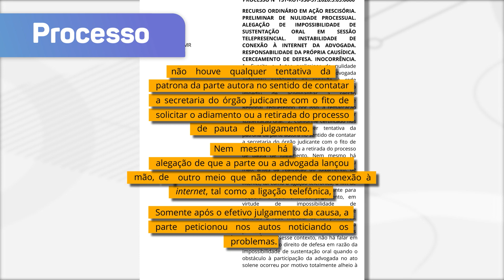Advogada que não fez defesa oral por falha de conexão à internet não consegue anular processo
A Subseção II Especializada em Dissídios Individuais (SDI-2) do Tribunal Superior do Trabalho rejeitou pedido de anulação de um processo porque a advogada havia enfrentado problemas na conexão à internet que a impediram de fazer defesa oral na sessão telepresencial em que o caso foi julgado.

Para o colegiado, a situação não configurou cerceamento do direito de defesa, pois ocorreu por motivo totalmente alheio à atuação do órgão julgador e não foi comunicada oportunamente, isto é, antes do julgamento.